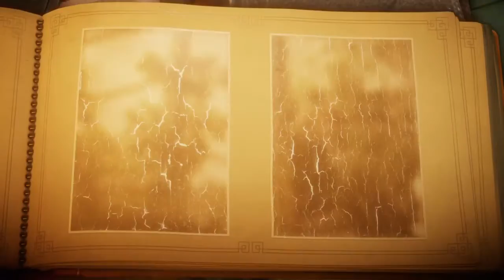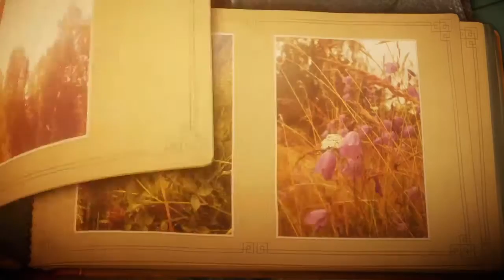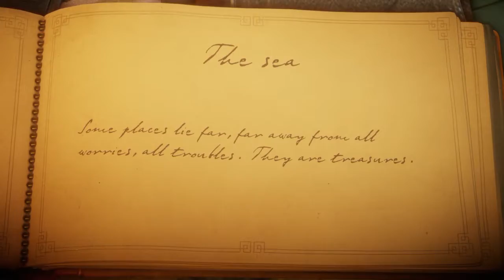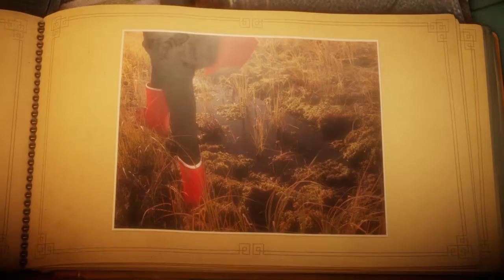DK Plays!! Unravel Part 1 [WC]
I got unravel today, it was on sale! So I am streaming it. Enjoy! (Remember WC means With Commentary) -- Watch live